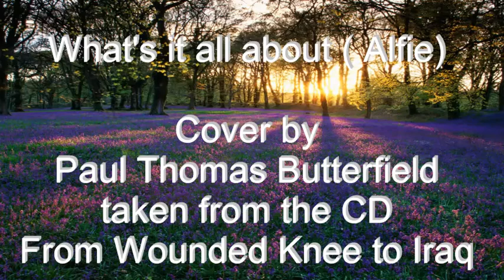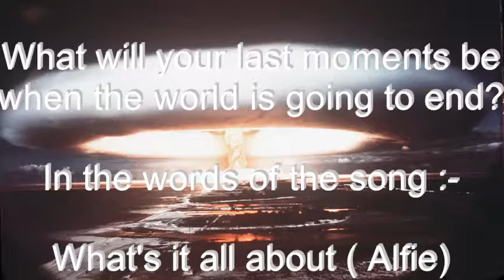What's it all about( Alfie)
Cover by Paul Thomas Butterfield. Song taken from his CD;
From Wounded Knee to Iraq, released in 2010.

Also available on digital websites and Amazon with all other releases: